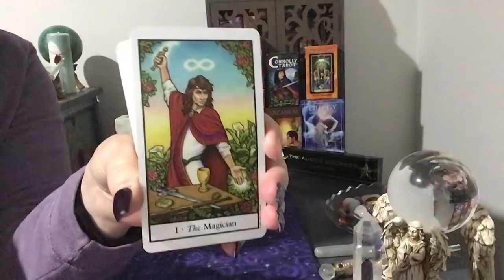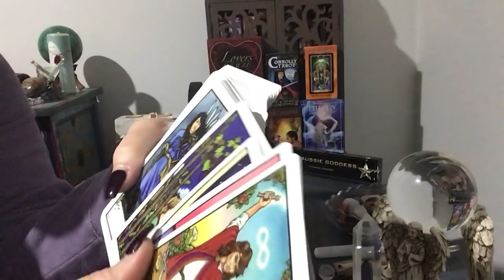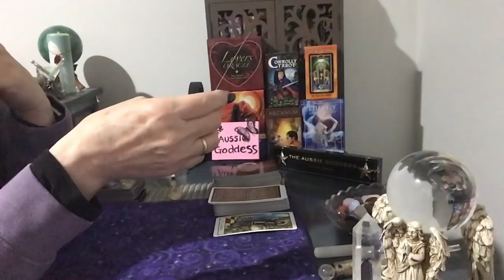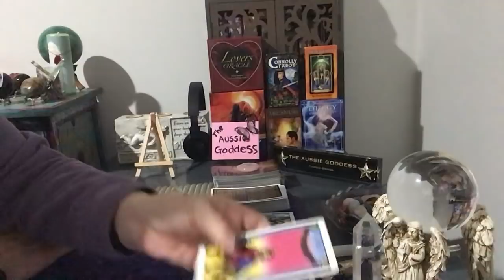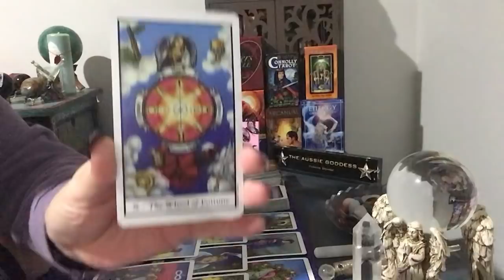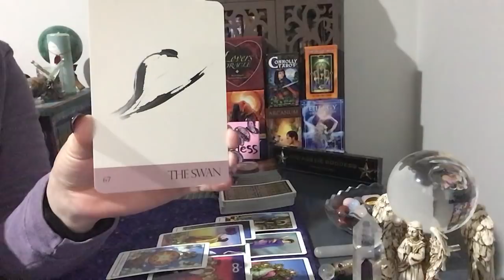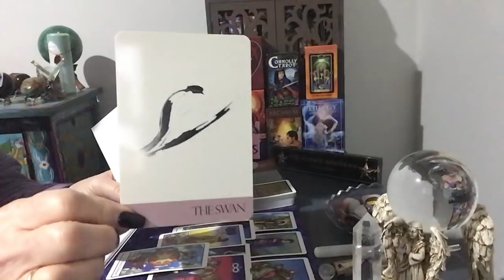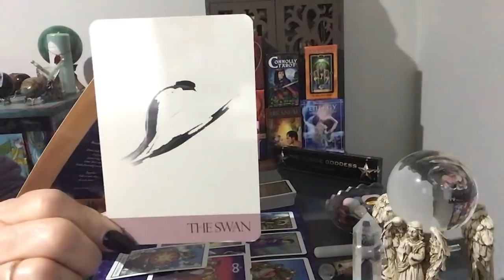What's Crackin' For Wednesday 17 June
PLEASE SEE BELOW FOR JULY CLASSES INFORMATION AND LEARNING SESSIONS

I have places still available for the mediation, knowing and working with your spirit guides on the 27/06 if you are interested.